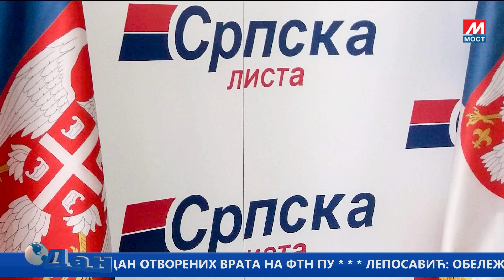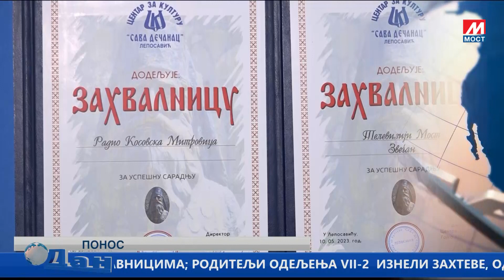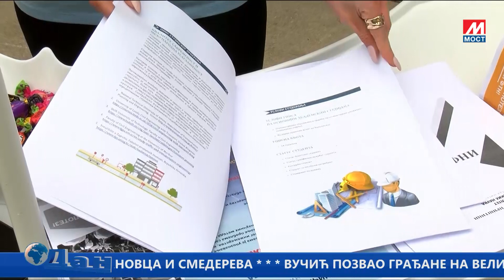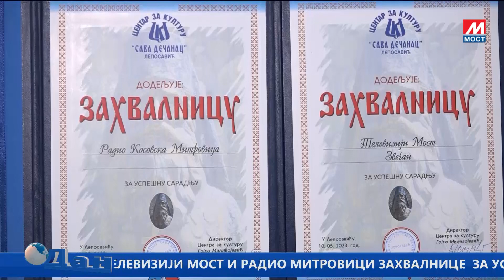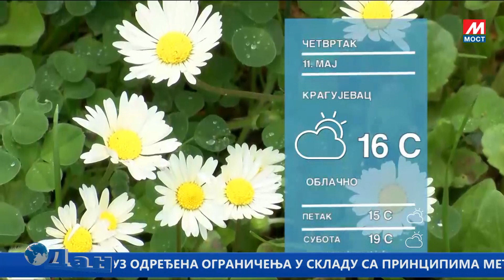DAN TV MOST 10 05 2023